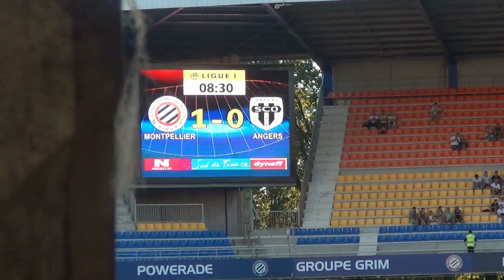☆Montpellier - Angers☆ (Los Paillados) 13/08/2016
Inside tribune populaire Montpellier
Saison 2016/2017, première journée.